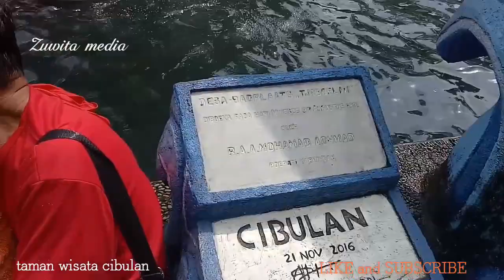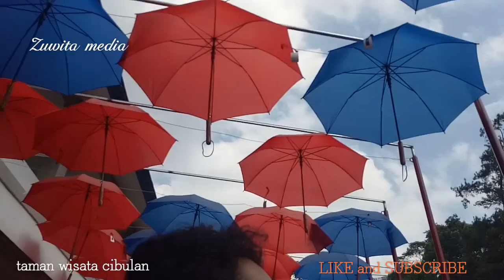Kolam berenang cibulan